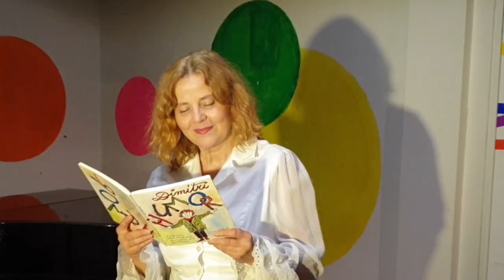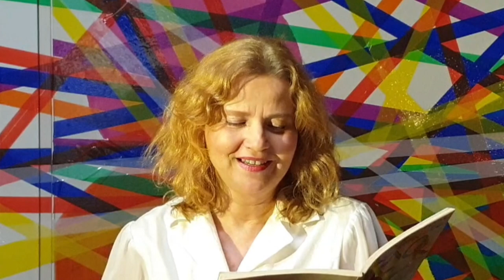West-Ost Theater. GESCHICHTEN UND LESEZEIT / Das ich nicht lache!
Hans Bemmann: Das ich nicht lache! Ein Märchen, das die Kraft des Lachens wunderbar darstellt.
Aus dem Buch: "Humor. Gespräche über die Komik, das Lachen und den Narren", von Clown Dimitri
Eine Aufnahme aus den Theaterproben von West-Ost Theater.

oder über unsere Facebook Seite: West-Ost Theater.
Spenden sind über den QR-Code am Ende dieses Videos möglich.
Spenden per Bank - Überweisung mit IBAN:
West-Ost Theater
IBAN: CH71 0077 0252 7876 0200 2
SWIFT: BKBBCHBB
Auch kleine Spenden sind willkommen. Der Verein West-Ost Theater kämpft weiter um seine Existenz! 🤡🌞💃

Das Buch "Humor. Gespräche über die Komik, das Lachen und den Narren", von Clown Dimitri wurde herausgegeben von Corina Lafranchi.